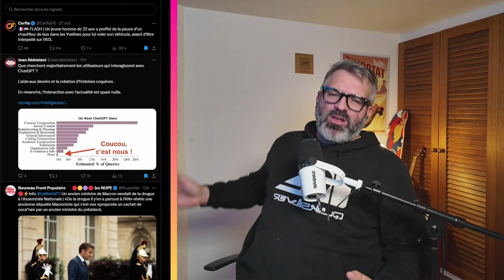Macron en danger, le reccord du onlyfan et plein d'autres trucs !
📘 / Pour acheter mon livre humoristique qui parodie les pire magazine

📜 / texte /